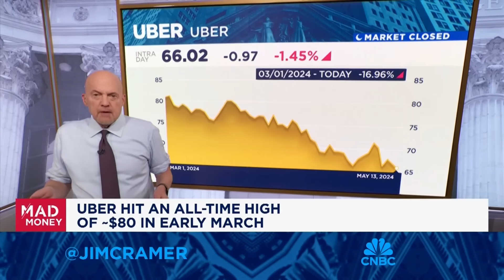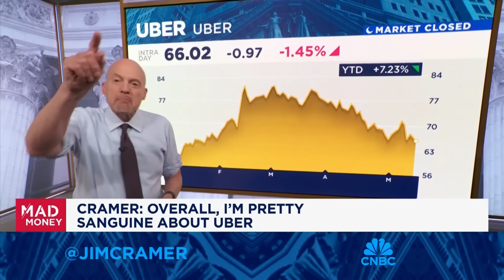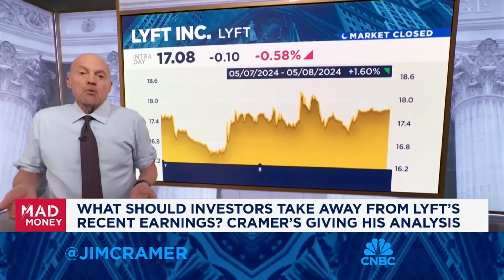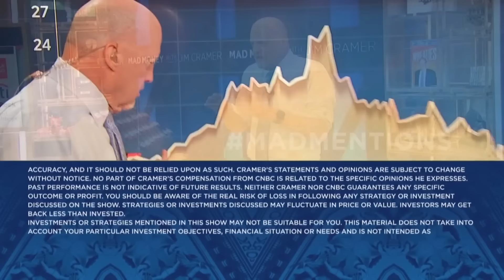Jim Cramer checks in on the gig economy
'Mad Money' host Jim Cramer takes a closer look at gig economy companies including Uber, Lyft, Instacart, and DoorDash.